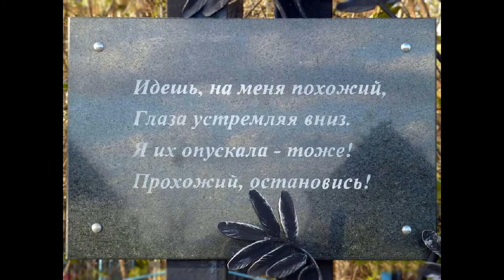Душа восходит в Небеса. Православный авторский канал Татианы Лазаренко.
Какая дивная краса!
Как тихо льется лунный свет!
Вновь распахнулись Небеса, -
И ничего прекрасней нет.
Какая в Небе тишина!
И в Вечность звездный мост пролег.
Песчинкой крошечной одна
Я затерялась средь дорог.
Какая тяжкая печаль!
Какая горечь на устах!
Уносит в призрачную даль
Пустынный ветер жалкий прах.
Да не восторжествует рок!
И в безпредельности ночи
Надежды знак дарует Бог
В огне негаснущей свечи.
Давно не веря чудесам,
Приму Любви нетварный Свет…
Душа восходит в Небеса,
Хоть никого с ней рядом нет.
Стихи Татианы Лазаренко
Музыка Л. Херувимской
Вокал Елены Овсиенко
@Татиана Лазаренко